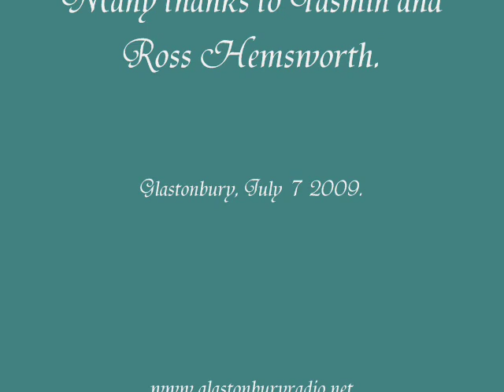"SLEEPING SATELLITE" by Tasmin Archer. 2009, live.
Tasmin sings her number 1 chart  hit song, from her  1992 debut album "Great Expectations", on a temporary stage in Glastonbury, and a lovely voice she has too!
The performance was broadcast worldwide on the internet by Glastonbury Radio.net and  finishes with Ross Hemsworth, Ex- MD of the station, giving  a brief talk and Tasmin saying a few words to me. I hope she didn't mind my mispronouncing her name, calling her "Tamsin!"

I didn't get the name of the excellent guitarist, but he has been with Tasmin for years; apologies.
This concert was rather poorly attended, so I hope this redresses the balance a bit.
**The final shots of this video show Tasmin looking at a painting being created by Paul the Painter, who died suddenly in March 2011.  RIP Paul.